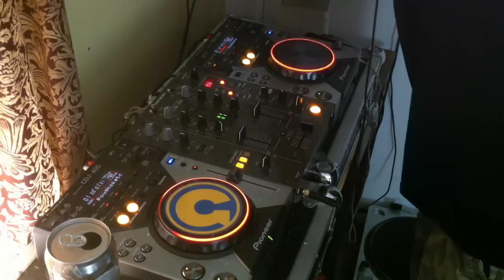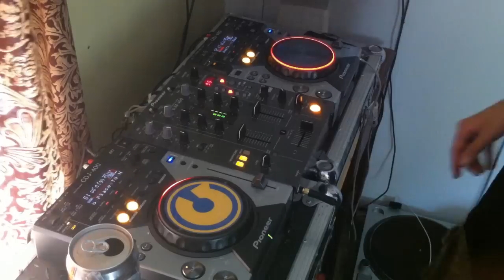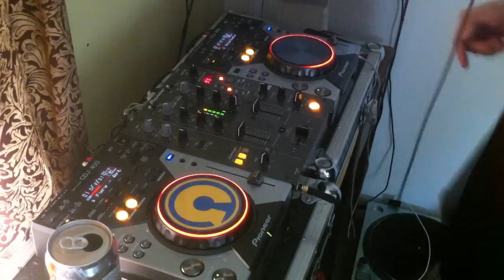DJ MaidenV - Hardcore Gabber Mix #1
Ok, here's a mix that some people have wanted me to do since I first started last year. My roughest, fastest and hardest-hitting mix yet. Gabber is something that a don't know much about, but know that I like. Thusly, if you're a real fan of the stuff, theres probably not much in here that you haven't heard before. I really had fun mixing this one though, you can see I go pretty mental on some of these tracks. Enjoy the mix.

1) Art of Fighters - Oh My Sun [Traxtorm Records]
2) The Wishmaster - Cyberpunk [The Third Movement]
3) RoughSketch - Kiss The Corpse [Megarave Records]
4) Hellsystem - Another World [Hardcore Blasters]
5) Art of Fighters - The Beat Can't Change (Javi Boss Remix) [Central Rock Records]
6) The Viper & G-Town Madness - Let it Bump (Korsakoff Remix) [Neophyte Records]
7) RoughSketch - Dicks Monster[Megarave Records]
8) Kasparov - Only Once [Neophyte Records]
9) The Wishmaster - Nervous Breakdown [The Third Movement]
10) Kasparov - Part of the Project [Neophyte Records]
11) Evil Activities - No Place To Hide [Neophyte Records]
12) RoughSketch - Descendant's Blood [ALiCE'S EMOTiON]
13) Art of Fighters - God's Fury [Traxtorm Records]
14) The Viper & Neophyte - Nothing To Lose [Neophyte Records]
15) Neophyte & Drokz - Sloop Die Speakers (Originele Mix) [Thunderdome Records]

I'm also aware that theres some slight clipping in the audio at some parts. Guess it was louder than I thought.